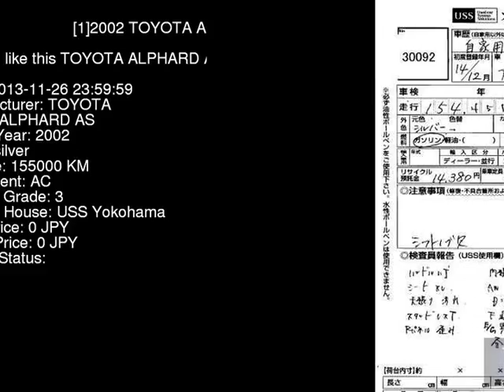2002 TOYOTA ALPHARD AS ANH15W - Japanese Used Car For Sale Japan Auction Import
2002 TOYOTA ALPHARD AS ANH15W - Japanese Used Car For Sale Japan Auction Import ANH15W,TOYOTA,ALPHARD,AS,USS Yokohama,jdmvip,vip,jdm,cars,japan,jdmvip.com,japanesecars,usedcars Japanese Used JDM Car For Sale At Auction in Japan for Import